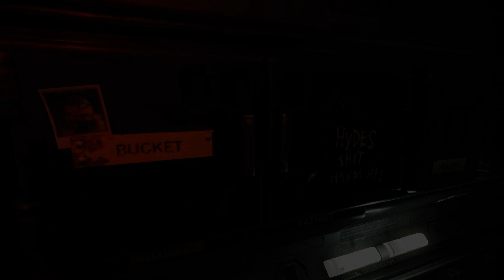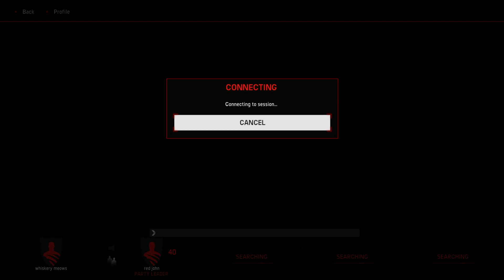Evolve Legacy - rem, kebab, gills, red john, doyle, riho